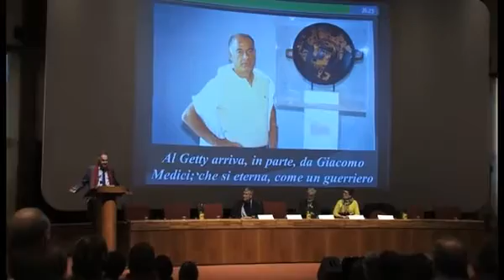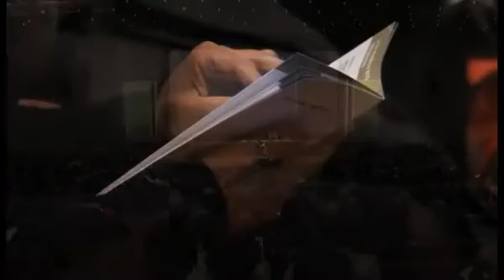Archeologia, Tourisma a Firenze. Philippe Daverio: "Salviamo l'Italia"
Il noto critico d'arte è intervenuto alla tre giorni dedicata alla valorizzazione e promozione del patrimonio archeologico del Paese